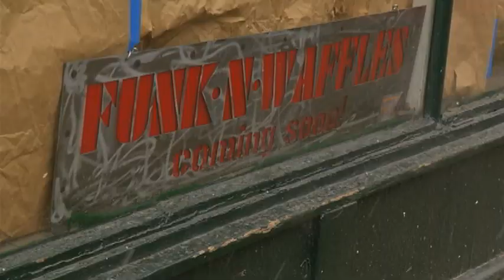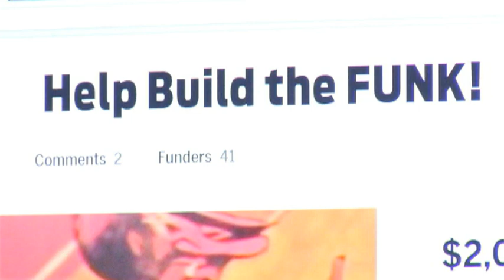Funk ‘n Waffles, all grown up, brings new flavor to downtown scene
Seven years ago, and shortly after graduating from Syracuse University, Adam Gold and then-business partner Kyle Corea, turned their love of funky live music and waffle-based meals into a space that’s become an institution on the Hill.

Now Gold is looking to expand the business and the beats to downtown Syracuse.